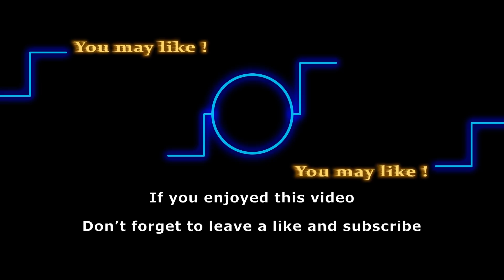Y&R Leaks: Rey bites the dust on a road trip with Chelsea and Connor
While various speculations have surfaced regarding how Rey might leave, the latest leak from an inside source suggests that the news is bad. Here’s why?

Here are some of the shows that we love to follow:
General Hospital
Days of Our Lives
Gold Rush
Street Outlaws
Deadliest Catch